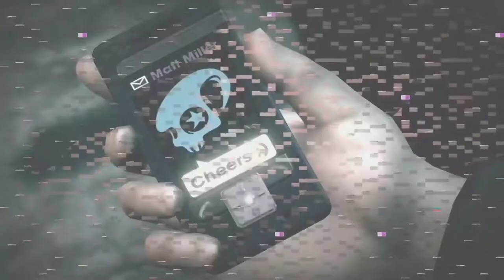SAINTS ROW IV : REELECTED - MATT MILLER - Playthrough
SAINTS ROW IV : REELECTED - MATT MILLER - PART 4/9